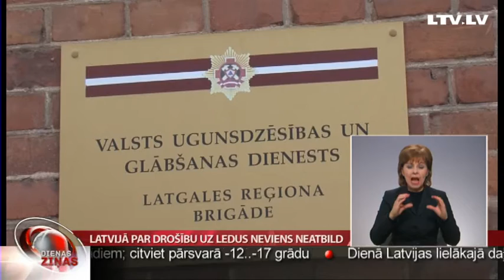Latvijā par drošību uz ledus neviens neatbild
Kamēr Rīgas pašvaldība aukstajā laikā atcēlusi aizliegumu atrasties uz ledus vairākās pilsētas ūdenstilpēs, citviet Latvijā cilvēki lemj paši, vai kāpt uz ledus ir vai nav droši. Pētīt viņu pārbaudes metodes un to, cik lielā mērā uz tām var paļauties, devās Latgales reģionālā televīzija.